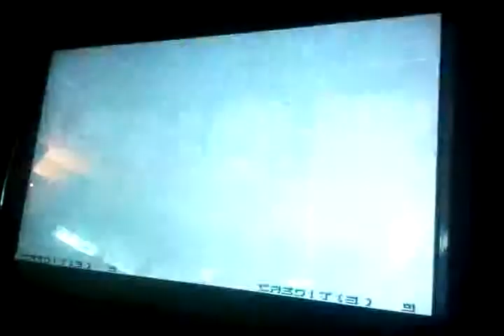KOF02UM 基隆廟口對戰 part2